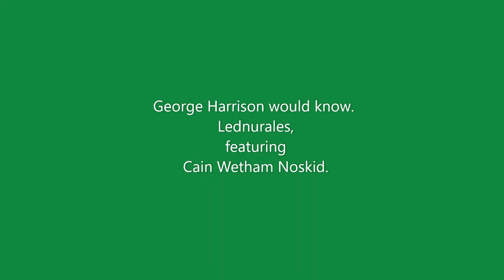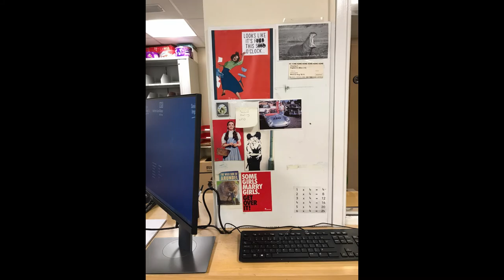George Harrison would know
George Harrison would know. By Lednurales. Featuring Cain Wetham Noskid